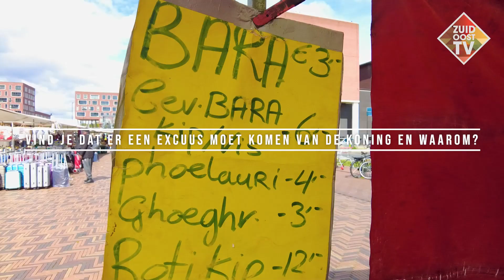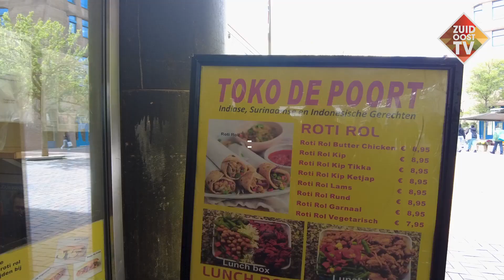Hindostanen willen een excuus !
Nazaten ‘tot koelie gemaakten’ willen excuses van koning Willem-Alexander: ‘Hoog tijd voor erkenning’